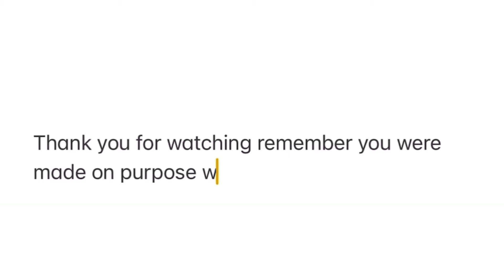VLOG E18 : Arkansas Baby Shower Adventures